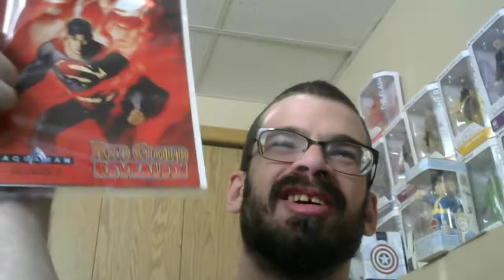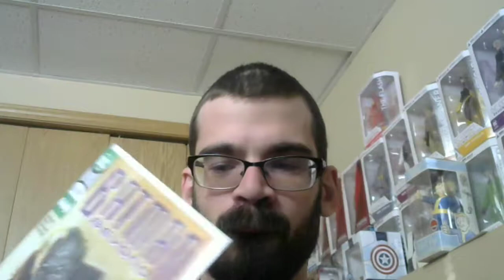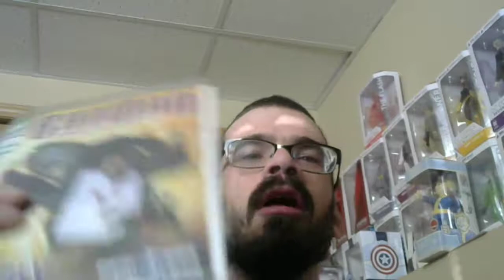Day 107 Wensday's Comics #20